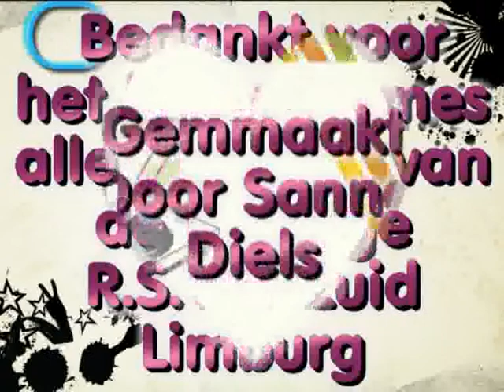Paarden Mane.ge R.S.V.G. Zuid-Limburg.flv